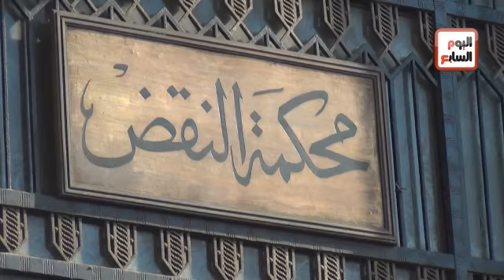وقفة تضامنا مع معتقلين العباسية أمام دار القضاء